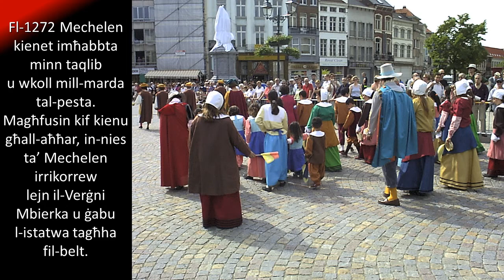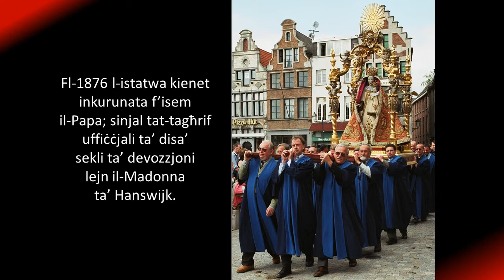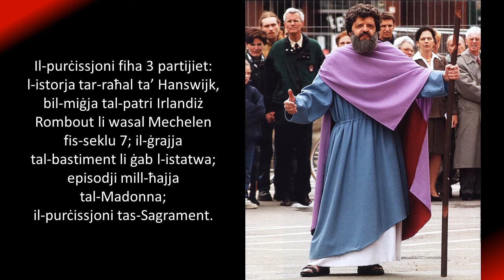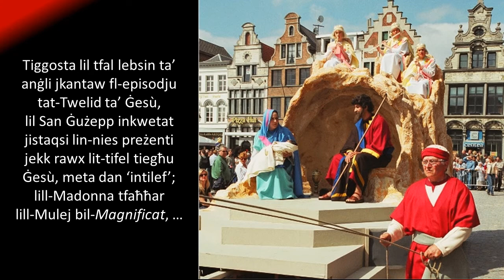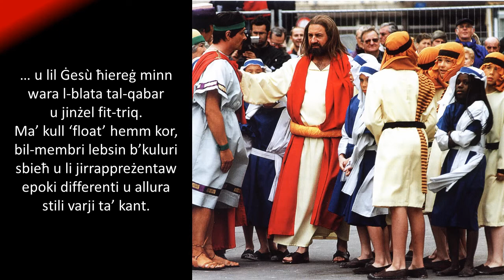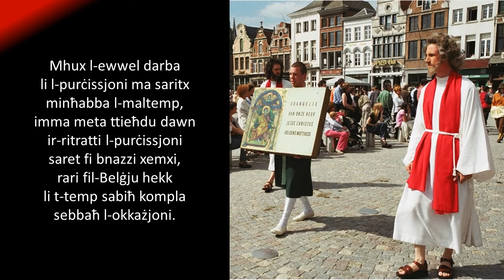Il-Purċissjoni ta' Mechelen - Belġju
Ħajr lil Joe Galea SDC